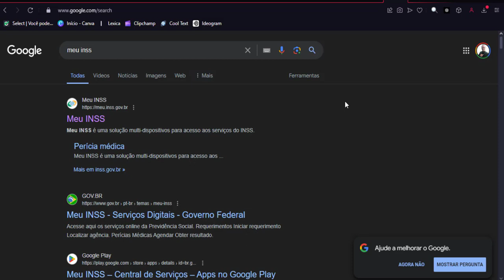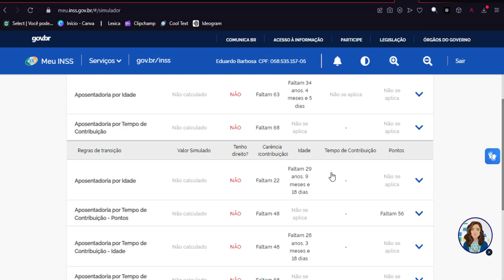Quanto Tempo Falta Para eu meu Aposentar no INSS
Está se perguntando quanto tempo falta para se aposentar pelo INSS? Neste vídeo, vamos esclarecer todas as suas dúvidas e mostrar passo a passo como você pode calcular o tempo restante para a sua tão esperada aposentadoria. Vamos falar sobre os diferentes tipos de aposentadoria, os requisitos necessários e como você pode acompanhar seu tempo de contribuição de forma fácil e prática. Não importa se você está no início da sua carreira ou já está próximo de se aposentar, este vídeo é para você!

A aposentadoria é um momento muito aguardado por todos, mas saber exatamente quando você terá direito pode ser um pouco confuso. Vamos explicar detalhadamente como funciona a contagem de tempo de contribuição, as regras de transição e as novas normas da reforma da previdência. Além disso, vamos compartilhar dicas valiosas para você otimizar seu planejamento financeiro e garantir que a sua aposentadoria seja tranquila e segura.

Não perca tempo e descubra agora mesmo quanto tempo falta para você se aposentar pelo INSS! Vamos juntos descomplicar a aposentadoria!